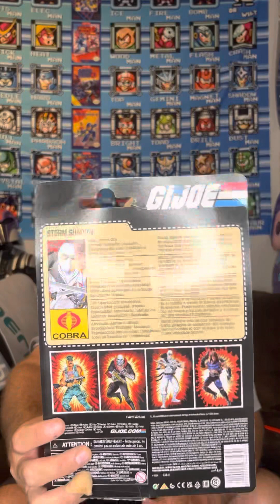GI Joe Classified Walmart Exclusive Retro Storm Shadow Review